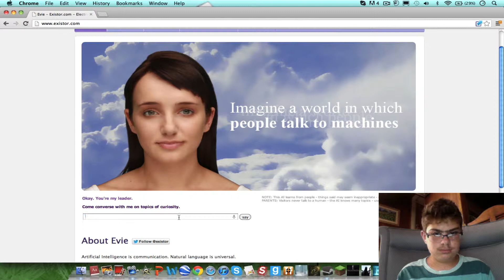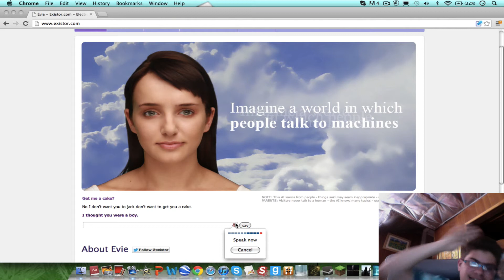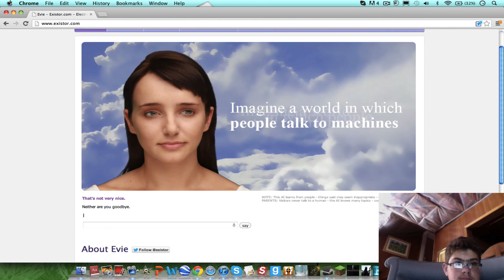WTF??? Cleverbot Evie Part 1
This thing creeps me out and makes no sense! Hopefully, you guys will enjoy this video. If you enjoyed this vid, please like, add to faces, and share it!